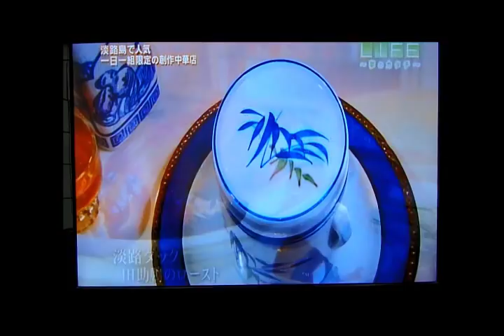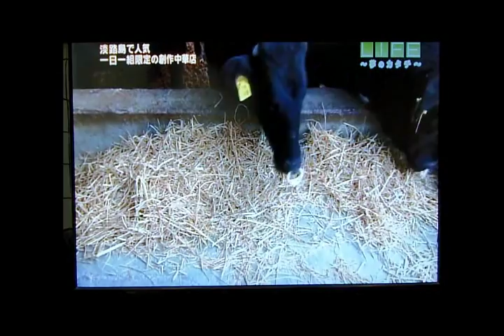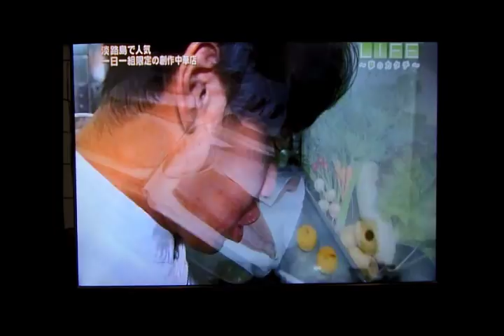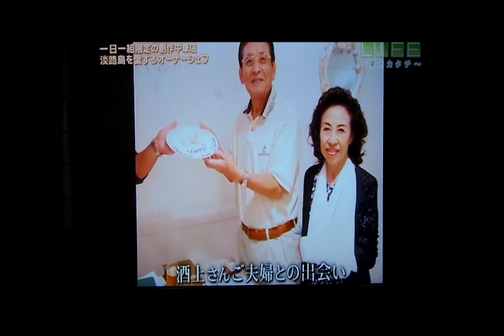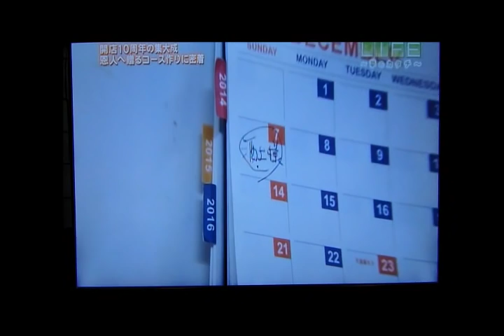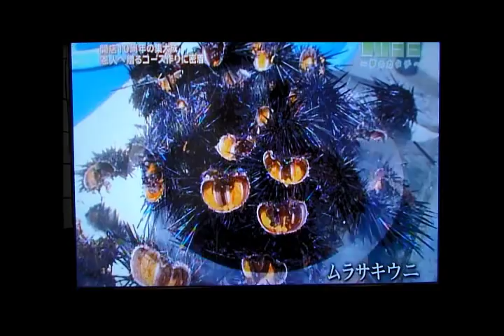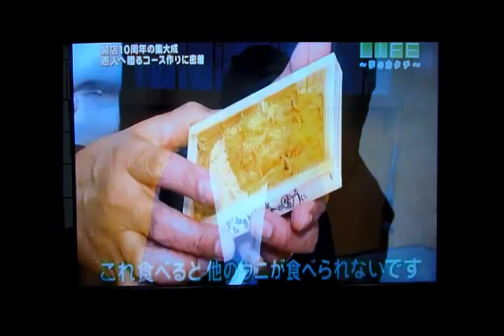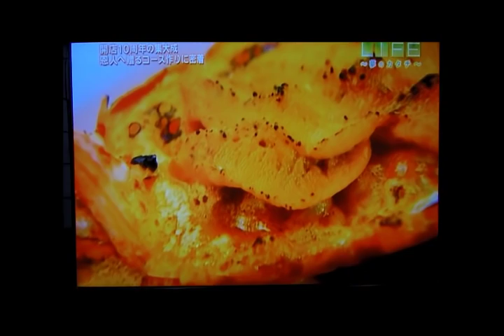LIFE～夢のカタチ～[香港GARDEN]オーナーシェフ、素材追求料理人 新阜正浩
朝日放送、LIFE～夢のカタチ～にて紹介された、香港GARDENオーナーシェフ、淡路島の素材追求料理人[新阜正浩]のドキュメンタリー